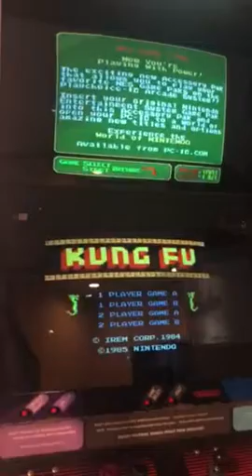Sanyo blue screen isse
Intermittent blue screen - sanyo 20 ez, Playchoice 10